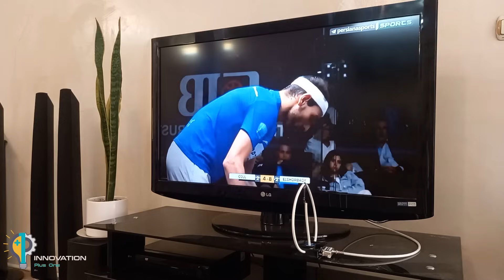Key Unlocks Worldwide TV Channels || Antenna Booster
You can make an antenna with Key and watch all the channels